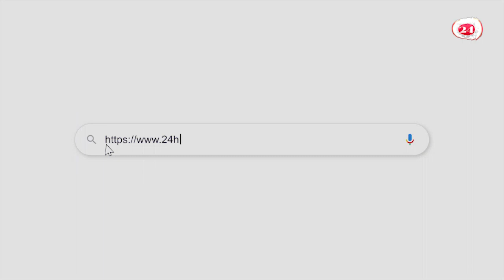En Isla Mujeres existe un pequeño paraíso profundo, es el Parque Marino Nacional.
¡Vamos a sumergirnos! En Isla Mujeres existe un pequeño paraíso profundo, es el Parque Marino Nacional.